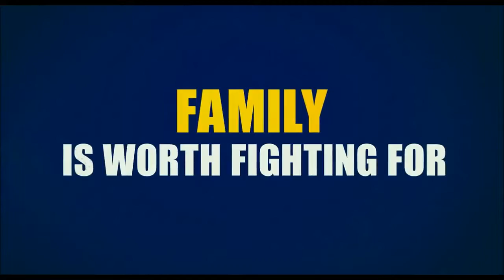Daddy's Home - 2015 Trailer 2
فيلم كوميدي سيعرض بتاريخ ٢٥ ديسمبر ٢٠١٥